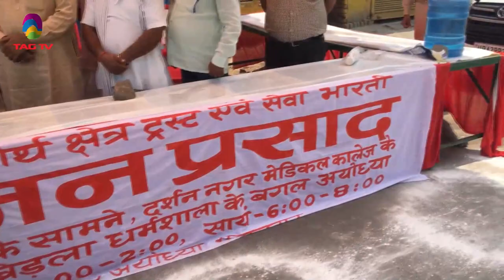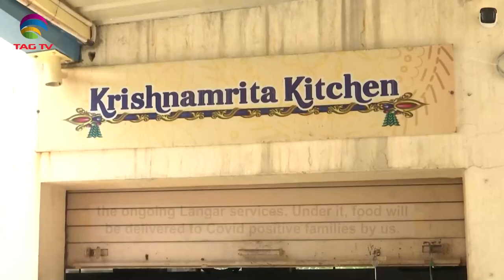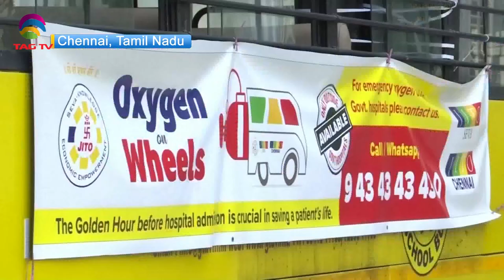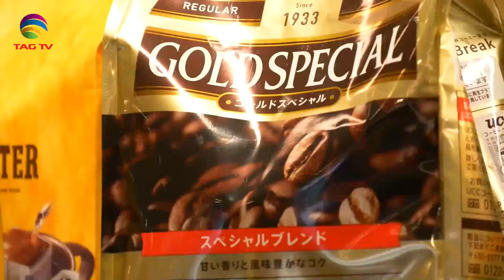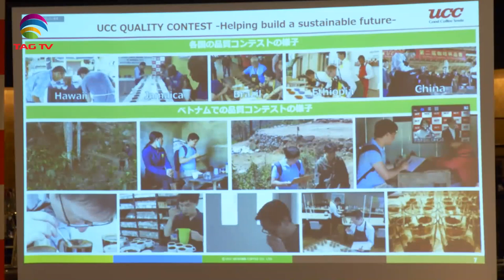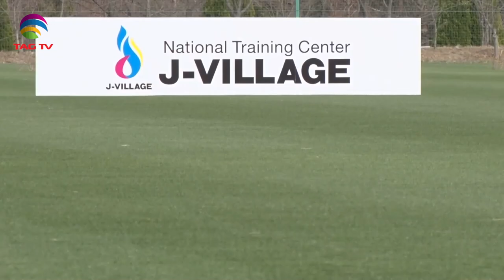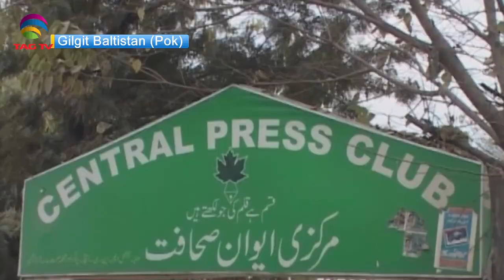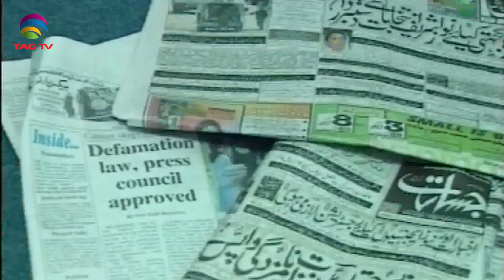'My India' Show featuring India's Mosaic @TAG TV Saturday Special Magazine Show - May 15,2021